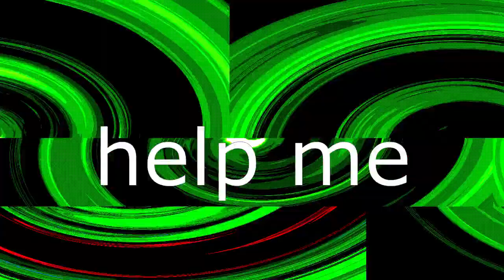Remembering Season 2 trailer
Hi guys! This is the official intro and trailer to all new installments of my Remembering franchise. I am hoping to film episode 4 by this weekend and maybe even episode 5 and 6 before the winter comes. Hope you enjoy those when or if those eventually release.
FAKE BLOOD